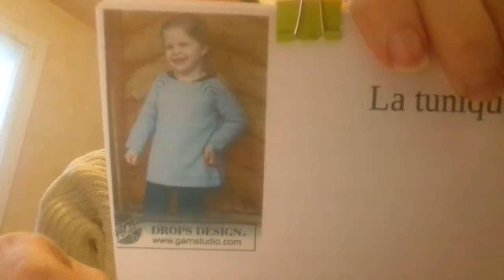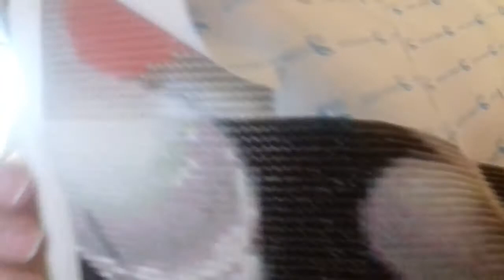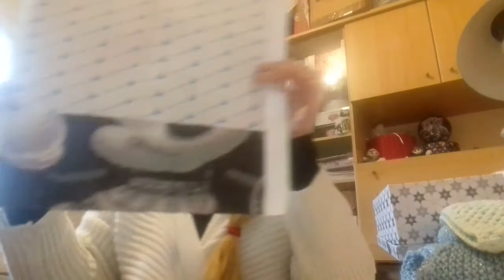Podcast créatif #1 couture, tricot, crochet et broderie diamant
Je me lance dans cette nouvelle aventure des podcasts et tuto :-) J'ai peur mais bon il faut un début a tout et advienne que pourra j'espère que du positif en tout cas

Page facebook ; Maélycia Creation